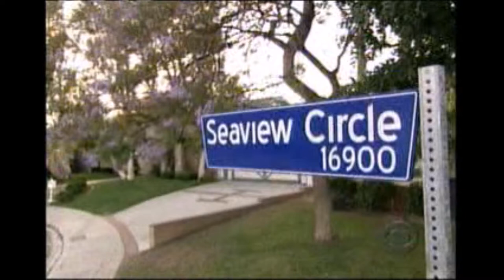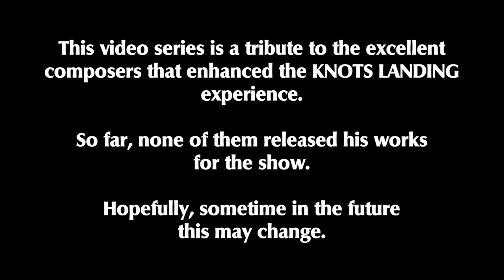Knots Landing OST 1 - Pilot Suite by Jerrold Immel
Suite of the "Knots Landing" Pilot, composed by Jerrold Immel, also author of the famous Main Theme.

This recording was done using the original score of the episode, editing out all the dialogues. Other effects were left in in order to feature the most complete version of the themes.